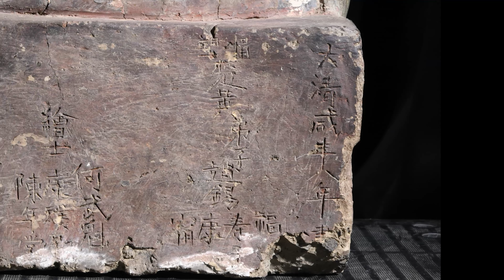明清 陶塑加彩 王天君造像 窯匠陳榮華 重約30kg